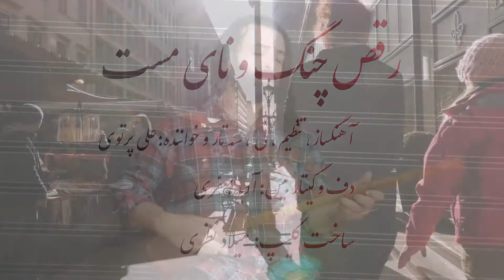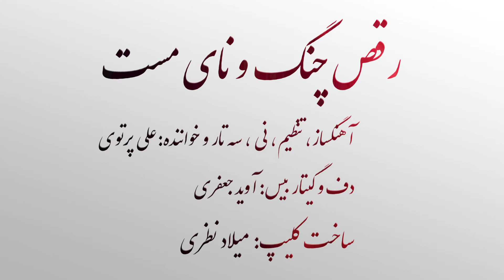رقصِ چنگ و نای مست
به آهنگسازی و تنظیم بنده

به کارگردانی: دوستِ هنرمندم میلاد جانِ نظری

 نوازنده دف و گیتار بِیس:اآوید جعفری عزیز

سپاس بیکران از دوست عزیزم آرشامِ اشرفی  برای حضور و همراهی صمیمانشون